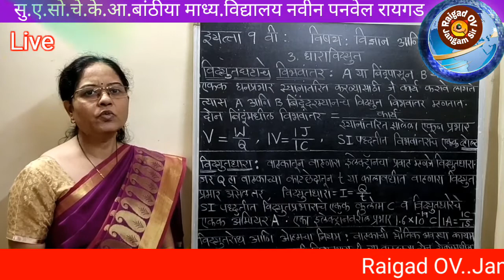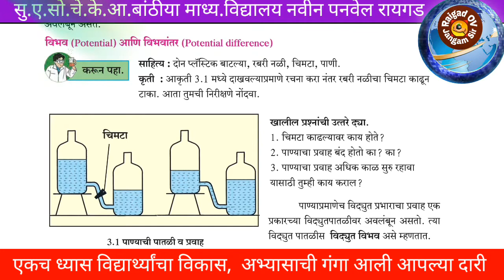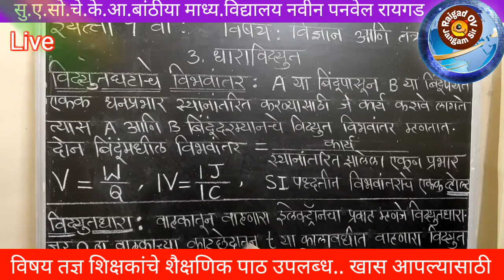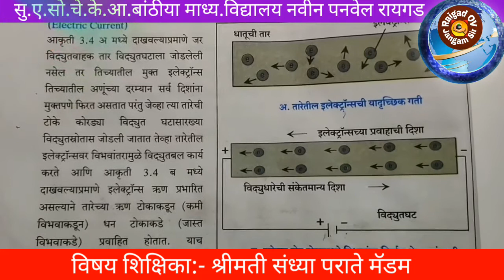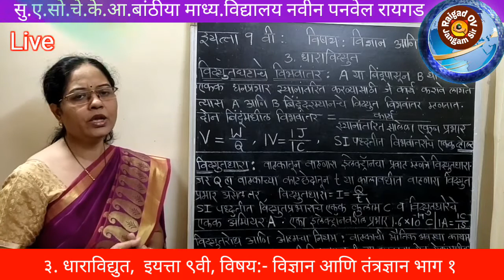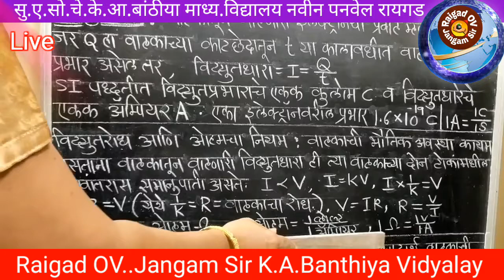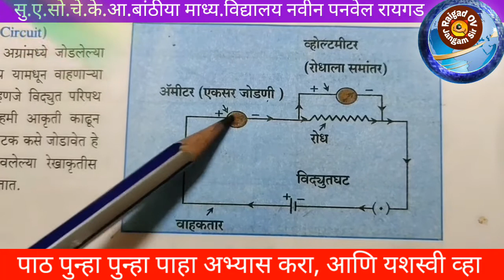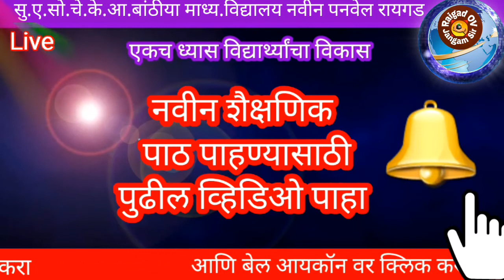३. धाराविद्युत, इयत्ता ९वी, विषय:- विज्ञान आणि तंत्रज्ञान भाग १